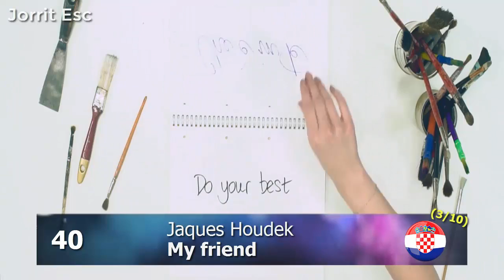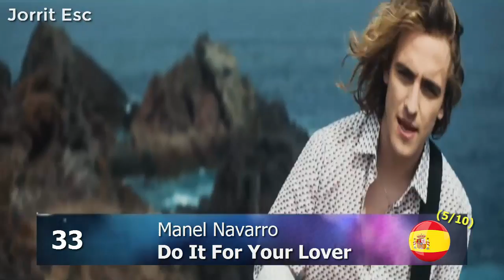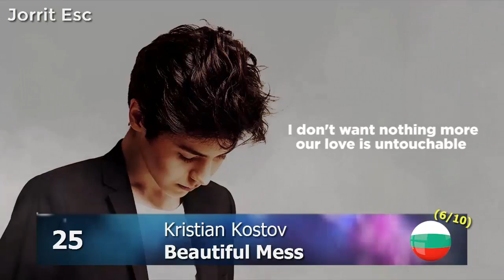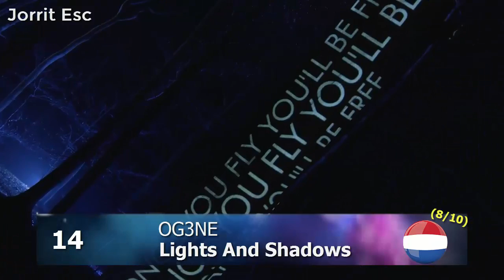Eurovision 2017 - MY TOP 42 [So Far] (WITH RATINGS)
Welcome to my top 42 of the Eurovision Song Contest 2017 so far (with ratings). Eurovision 2017 will be held in Kyiv, Ukraine after Jamala won with her song '1994' in Stockholm, Sweden.

All the songs:

Albania - Lindita Halimi - World (Botë)
Belarus - Navi - Historyja majho zyccia (Story Of My Life)
The Netherlands - O’G3NE - Lights And Shadows
Estonia - Koit Toome & Laura - Verona
Romania - Ilinca ft. Alex Florea - Yodel It!
Macedonia - Jana Burčeska - Dance Alone
Norway - JOWST feat. Aleksander Walmann - Grab the Moment
Russia - Julia Samoylova - Flame is burning